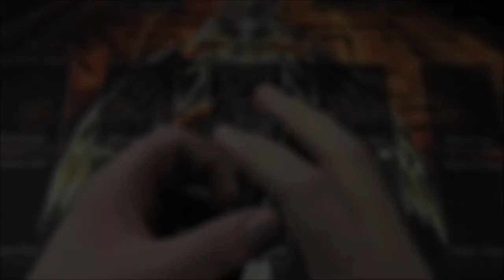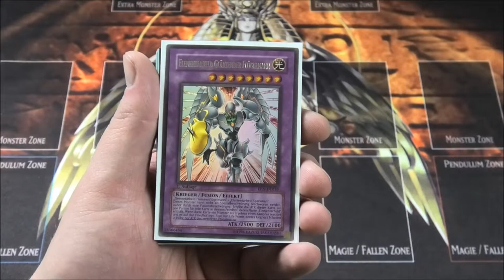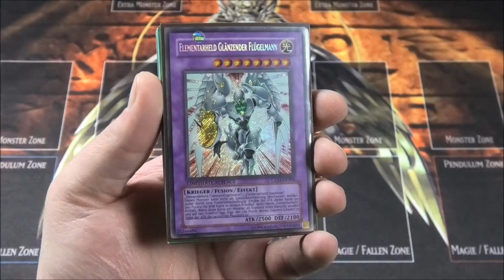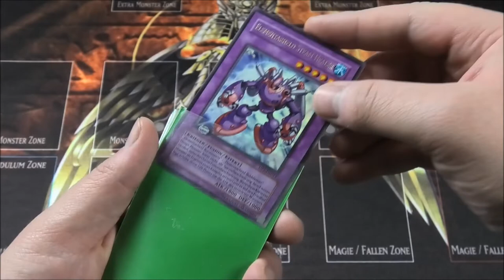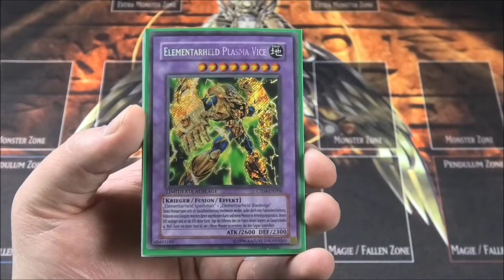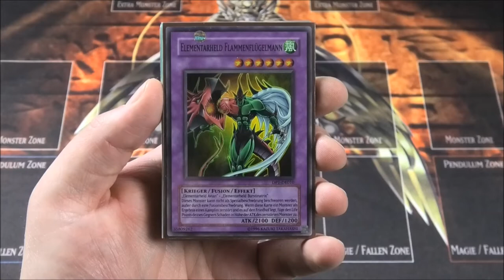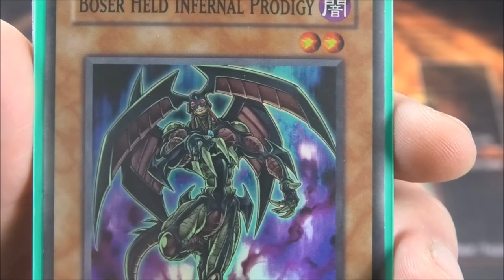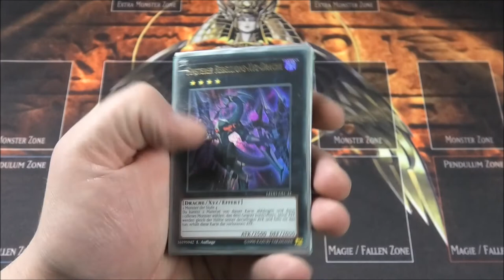Danke Johannes | Yu-Gi-Oh Danksagung | House of Cards